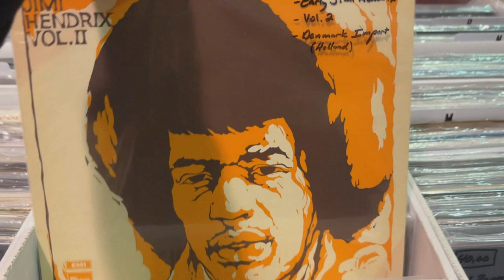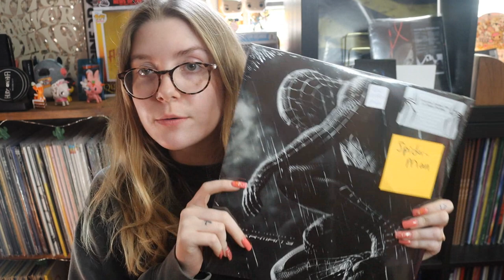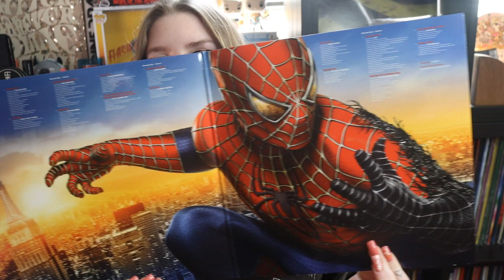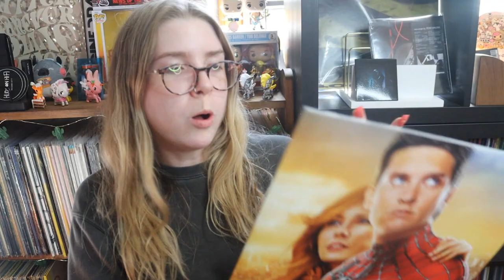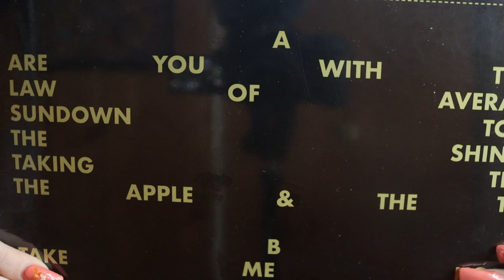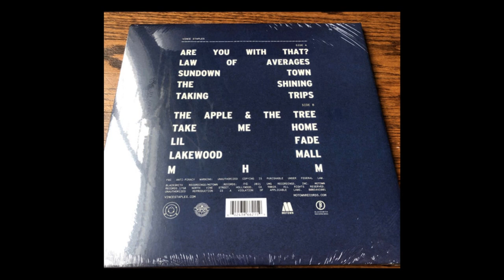Vinyl Record Hunting & HAUL at Record Riot in Cleveland!